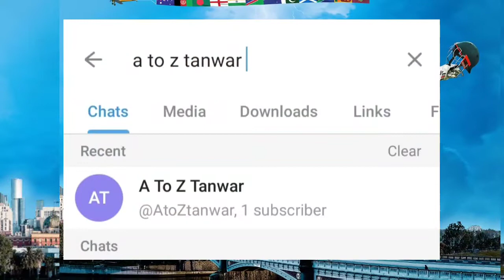Icc t20 world cup 2022 live match free me kaise dekhe ll T20 world cup 2022 live kaise dekhe/cricket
how to watch t20 world cup 2022
free in mobile

how to watch t20 world cup 2022 free in pc

how to watch t20 world cup 2022 free in laptop

how to watch t20 world cup 2022 free in tamil

free in telugu

free malayalam

how to watch t20 world cup 2022 free app

how to watch t20 world cup 2022 free in mobile tamil

free in no

how to watch t20 world cup 2022 free in ty
how to watch t20 world cup 2022 free
how to watch t20 world cup 2022 free in mobile
how to watch t20 world cup 2022 free in YouTube
how to watch icc t20 world cup 2022 free
how to watch world cup 2022 live in mobile free
how to watch world cup 2022 live in mobile free in tamil
how to watch world cup 2022 live in mobile free in malayalam
how to watch t20 world cup 2022 live in mobile free
icc t20 world cup 2022 live match today
icc t20 world cup 2022 live match kaise dekhe
icc t20 world cup 2022 live match india vs pakistan
 icc t20 world cup 2022 live match app
icc t20 world cup 2022 live channel
t20 world cup kaise dekhe free mein
 t20 world cup match kaise dekhe free mein
 t20 world cup 2022 live kaise dekhe free mein
. india vs pakistan live match today kaise dekhe free
india vs pakistan live match today kaise dekhe free mein
india vs pakistan live match today kaise dekhe me
t20 world cup mobile par kaise dekhe t20 world cup live match kaise dekhe
aaj ka world cup ka match live kaise dekhe
 t20 world cup ka match kis app me dekhe
 t20 world cup 2022 match kaise deken
 t20 world cup 2022 kis channel par aayega
 t20 world cup 2022 live streaming app
 t20 world cup 2022 aaj ka match kis app me dekhe
world cup t20 match ko mobile me kaise dekhe
t20 world cup match ko live kaise dekhe  12. t20 world cup match ko live kaise dekhe
t20 world cup 2022 kaoun se channel par aayega live
t20 world cup match ko live kaise dekhe
 how to watch t20 world cup match live
t20 world cup 2022 live kaise dekhe
live match kaise dekhe world cup ka
 T20 world cup dekhne wala app
t20 world cup live match today watch online
 world cup ka match kaise dekhe
t20 world cup live match today
 t20 world cup 2022 mobile me kaise dekhe
 t20 world cup live match watch on mobile
disney+ hotstar subscription kaise kare free
flipkart se disney+ hotstar subscription kaise kare
 T20 world cup 2022 free me kaise dekhe
t20 world cup free me kaise dekhe
t20 world cup 2022 live apps
 how to watch t20 wc 2022
 t20 wc 2022 free me kaise dekhen
 t20 world cup 2022 live kis app pe aayega
world cup 2022 live match
 free watch t20 world cup 2022 match
ind vs pak t20 wc free me kaise dekhe
t20 world cup kis channel par aayega
 icc t20 world cup 2022 free live kaise dekhe
 icc t20 world cup free me kaise dekhe
 t20 world cup all match free me kaise dekhe
Sabhi t20 world cup match ko free me kaise dekhe
t20 world cup live match 2022
 icc t20 world cup 2022 live match
 icc t20 world cup 2022 live match apps

disney+ hotstar subscription kaise kare
t20 world cup 2022 live kaise dekhe hindi mein
t20 world cup 2022 live kaise dekhe free
t20 world cup 2022 live match kaise dekhe
india vs pakistan t20 world cup 2022 live match kaise dekhe
cricket match free mai kaise dekhe 2022
cricket match free app
cricket match free live app
how to watch ind vs pak live free
how to watch world cup 2022 free
how to watch free world cup 2022
hotstar